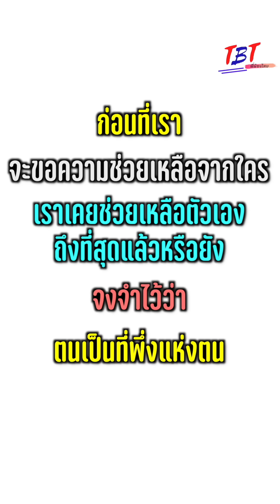หนังสั้น - ผลขอวงการกระทำ !